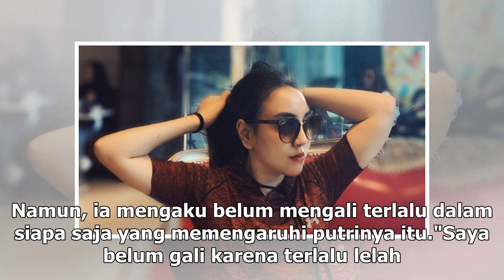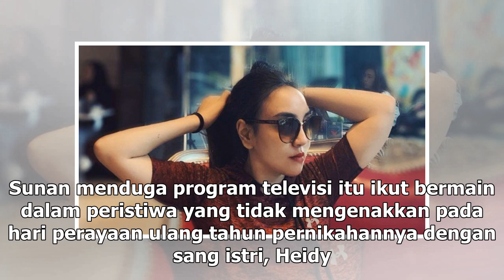Manis Studio | Sunan Kalijaga Menduga Ada Program TV yang Pengaruhi Salmafina - VIVA